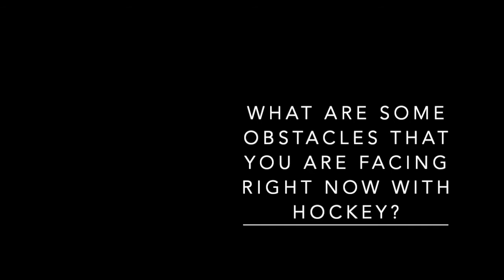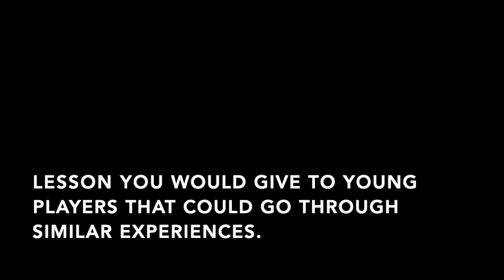In Conversation with Chiwetin Blacksmith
Chiwetin Blacksmith is a Fred Page Cup Champion (Ottawa JR. Senators - CCHL) and current student-athlete at Carleton University. He talks with former teammate Sam Tremblay about some of his experiences in hockey. Chiwetin sheds light on the accessibility of elite hockey competition being centralized in larger populated cities, the challenge of COVID-19, along with balancing academics and athletics. Thanks for sharing Chiwetin!